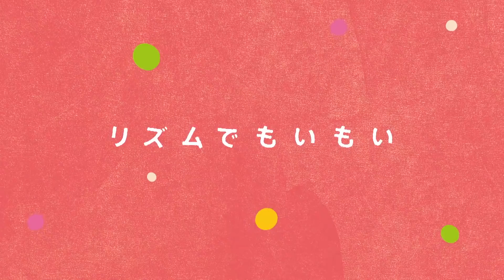【赤ちゃんが泣きやむ】シナぷしゅ公式21/03/29│テレビ東京ｘ東大赤ちゃんラボ│赤ちゃんが喜ぶ知育の動画